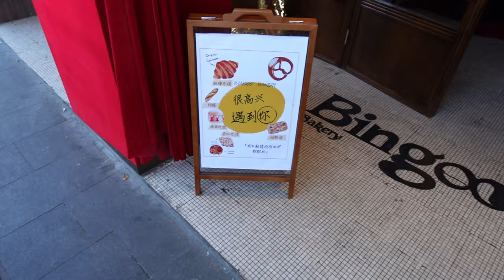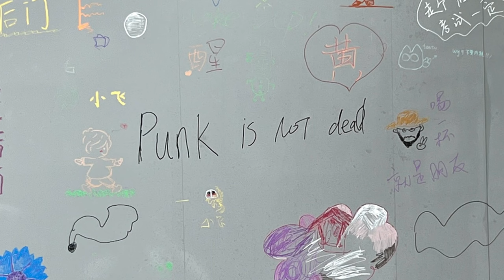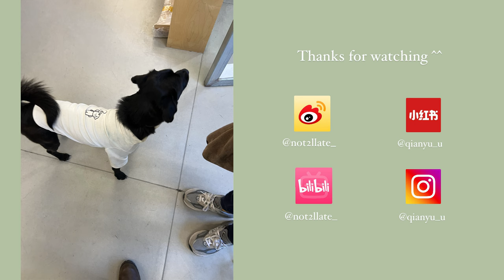VLOG 1 | 2024北京最后的寒假记忆🌰 | 逛吃一下午🍡 | 最不像北京人口音儿